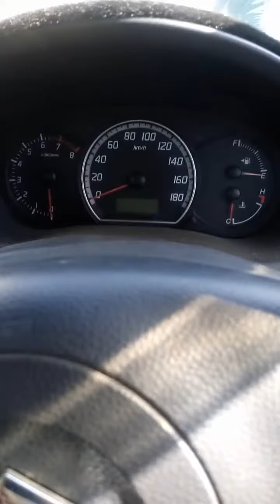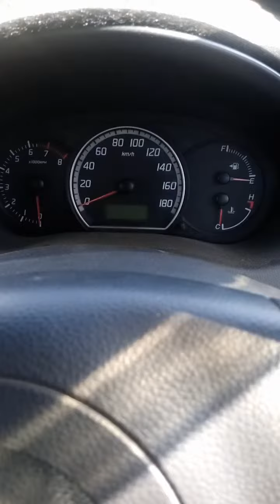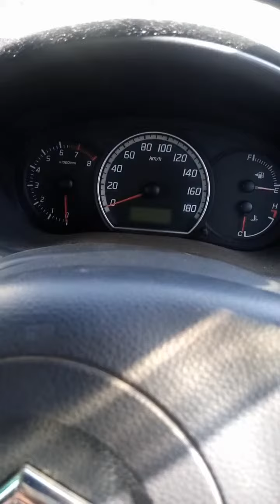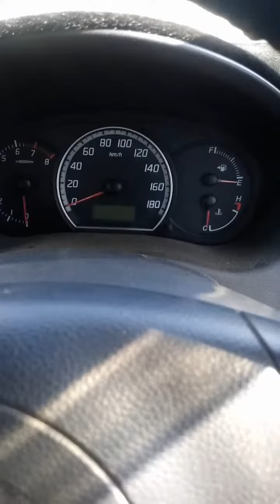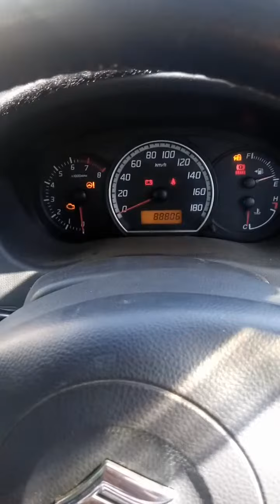Motivational - Never Give Up